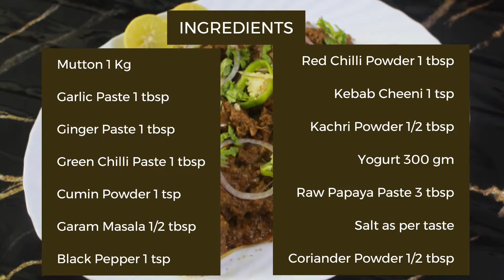Mutton Tandoori Masala | Eid Ul Adha Special | Easy Recipe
Try this easy Mutton Tandoori Masala Easy Recipe and enjoy it at home.